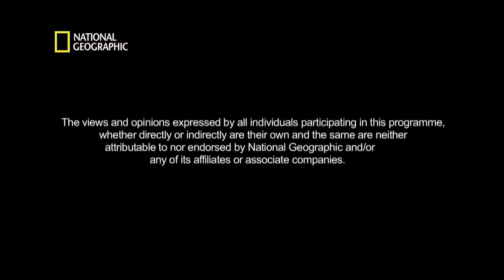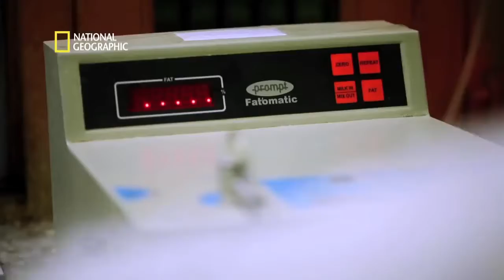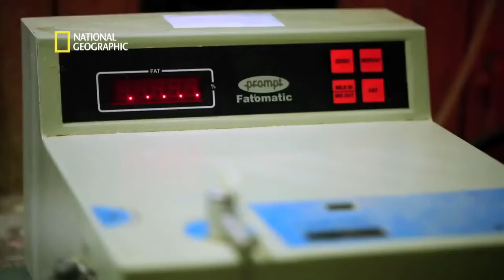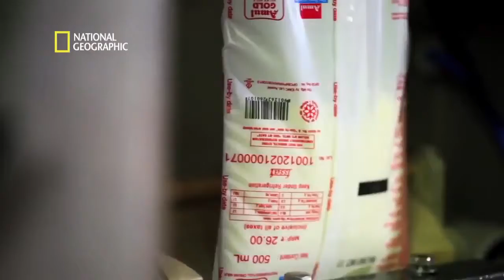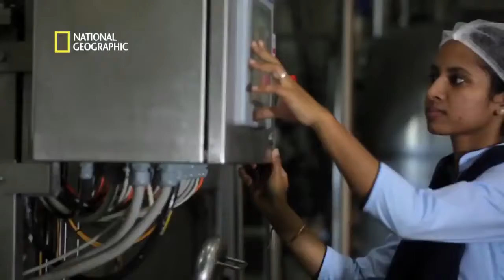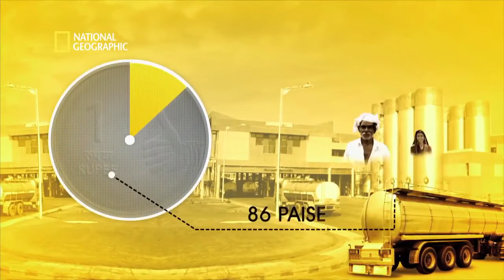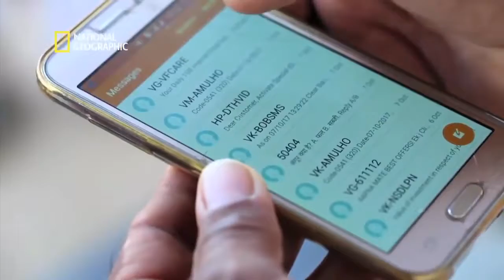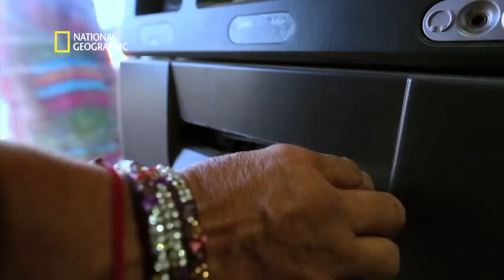Bnas | Asia's Largest Dairy Corporation by National Geographic | 350,000 Farmers |1600,000 Cattle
Animal Kingdom of thorarvi is a spot for animal lovers from around the world to appreciate adorable creatures! Whether you have a pet of your own or are just an animal lover , you've come to the right spot ! 🐯
Have you got a cute animal you want the world to see? 🐱Use our channel description link to send us your video!

Bnas | Asia's Largest Dairy Corporation by National Geographic | 350,000 Farmers |1600,000 Cattle |8 Processing Plants
Banas Dairy, started by Galbabhai Nanjibhai Patel in 1969, with just a few hundred farmers and 800 liters of milk daily, has now grown to become Asia’s largest dairy cooperative.

Wild Animal Fights Caught On Cameral/Wild Animals Ultimate Fights/
 Alone Honey Badger vs Wild Dogs Pack , Buffalo ,Lion, Hyena, Wild Dogs/Animal Attacks Compilation
animals/pets/cute cats/cute dogs/cute animals/puppies/cute animals/tiger/lion/elephant/cat/dog/Cute Animals /cute pets /animal videos /pets /cat videos /cute dog videos /cute cat videos/dog videos /pet videos /puppies /animal funny video/cats meowing video /cats doing things /dogs doing things /kittens playing/Frenchie bulldog/Australian shepherds/find a pet/greyhounds/snakes/golden retriever/Rottweiler
/border collie/beagle/Labrador/Pomeranian/shark/husky/bulldog
/wolves/American bully/bullterrier/octopus/cheetah/alligator/chihuahua
/pangolin/pug/shih Tzu/Doberman/Shiba inn/corgi/labradoodle/Labrador retriever/koala/leopard/Tibetan mastiff/gorilla/eagle/Disney world/snakes/forest/animal kingdom/animals/tiger/lion/pangolin/
shark/elephant/wolves/octopus/koala/cheetah/giraffe/
alligator/leopard/hedgehog/quokka/sloth/crocodile/humane society/gorilla/iguana/wombat/deer/squirrel/alpaca/blue whale/armadillo/red panda/moose/camel/Fox/Jackal/bison/hyena/great white shark/blowfish/tortoise/orangutan/raccoon/Walt Disney world/capybara/lizard/ostrich/jellyfish/liger/centipede/polar bear/white tiger/kamado dragon/hippo/killer whale/mountain lion/bald eagle/baboon/grizzly bear/garter snake/mammals/golden eagle/Eagle/Disney world/Snakes/Forest/Animal kingdom/Animals/Bald Eagle /American Eagle /Eagle Attacks/Deer/wildlife/animals/Africa animal/honey badger/wild dogs/buffalo/ lion/hyena/honey badger vs/honey badger attack/honey badger fight/mongoose/snake vs mongoose/mongoose vs lion/mongoose vs honey badger/hyenas vs honey badger

wildlife documentary Wildlife in Yellow Stone's Grassland in Tanzania